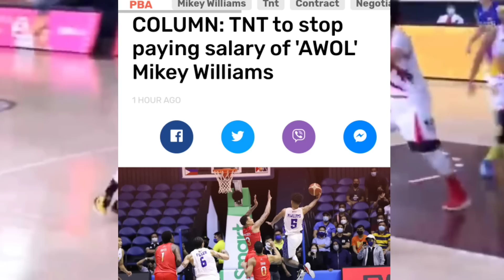TALK 'N TEXT HINDI NA MAGPAPA-BULLY KAY MIKEY WILLIAMS